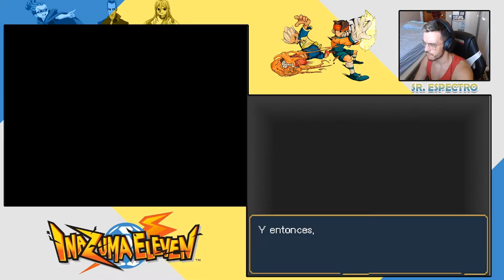EL RENACER DE ERIK | INAZUMA ELEVEN #22